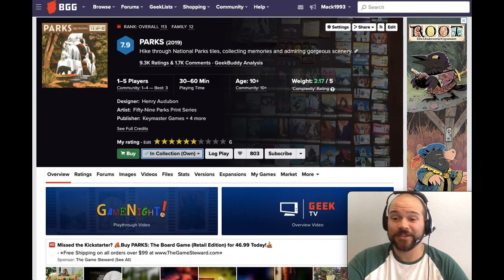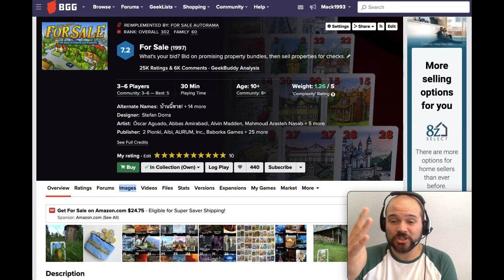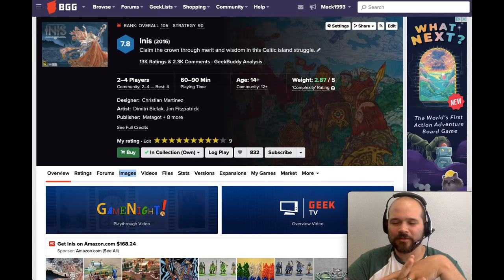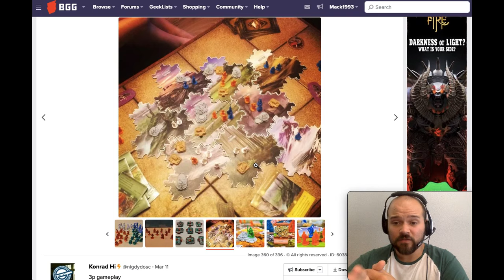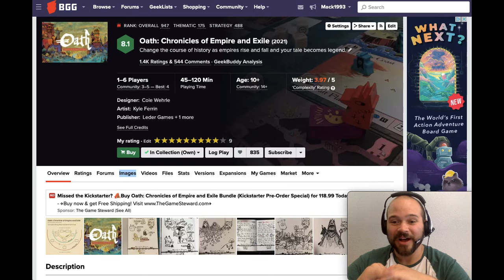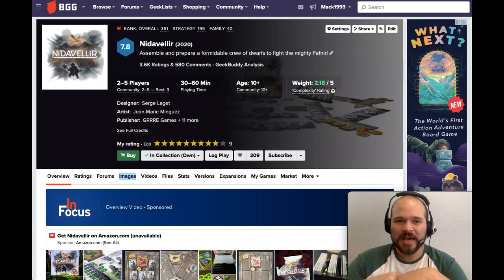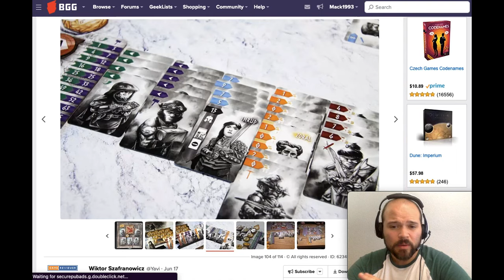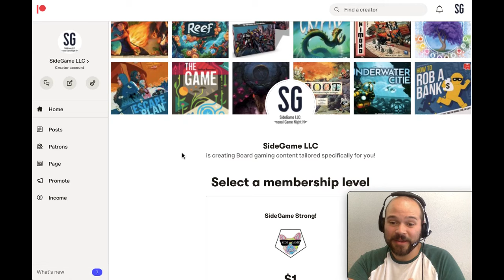5 More Board Game Rules Mistakes! (#2) SideGame LLC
Here are 5 more rules mistakes that I've corrected! Which games did you get an important rule wrong in? Did this video teach you anything? I'd love to hear what you think! SideGame Strong!

I forgot to mention! We also fumbled the rules in Nidavellir where you switch the tie breakers at the end of each tavern, not the end of each round! Whoops!

Parks: When one player's hikers are left on the trail, they send them to the trail end and get one action.
For Sale: When backing out of an auction, lose half the money rounded down!
Inis: One win condition requires 6 opponent's clans you are chieftain over, they don’t need to be in the same place.
Oath: Discard pile searching only costs 2 supply always and when recovering the People's Favor and Darkest Secret banners, you can pay over the required amount!
Nidavellir: When gaining a hero, you just need one of each color rank.

0:00 Introduction
0:34 Parks: When one player's hikers are left on the trail, they send them to the trail end and get one action.
02:55 For Sale: When backing out of an auction, lose half the money rounded down!
04:42 Inis: One win condition requires 6 opponent's clans you are chieftain over, they don’t need to be in the same place.
07:20 Oath: Discard pile searching only costs 2 supply always and when recovering the People's Favor and Darkest Secret banners, you can pay over the required amount!
11:00 Nidavellir: When gaining a hero, you just need one of each color rank.
13:31 Closing
13:45 Patreon Plug
14:06 SideGame Strong and Thank You!